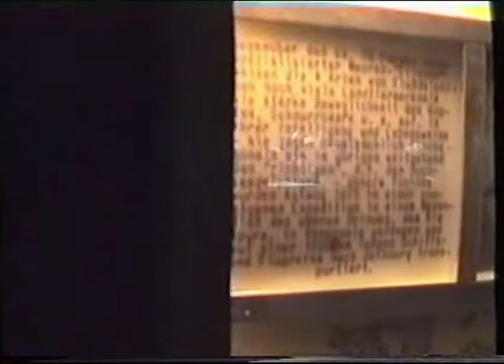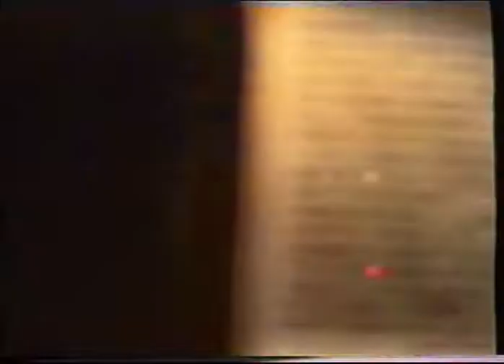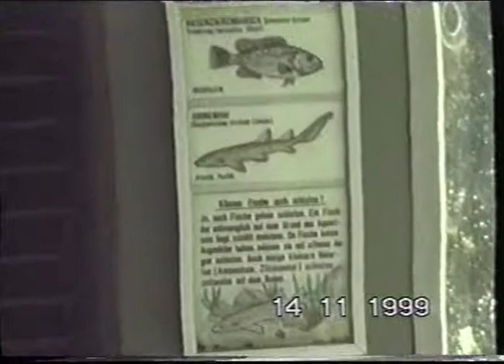Amazon River Dolphins - Zoo Duisburg - 14.11.1999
During the late 90's and the early 2000's I met up with other furries to visit zoological gardens quite often. I brought a video camera we shared, so everybody got to film their favorite animals.

On it's own the footage isn't too exciting, so I decided to break it down into individual clips featuring different animals, so people can just skip ahead and watch their favorite animals, if they like to.

These clips are from the Zoo Duisburg in Germany from November the 14.th 1999.

Due to personal conversations happening in the background I decided to cut the audio here for privacy reasons. Also you won't miss much from the ambient background chatter either, apart from some guy who said, that there are so many beautiful dolphins and they keep showing off the most ugly ones there. Such a very annoying comment from an ignorant person. I decided to give you a bit of music instead.

The music used is "Drifting at 432 Hz" from "Unicorn Heads", which can be found in youtube's very own music library.

Here we see amazon river dolphins.